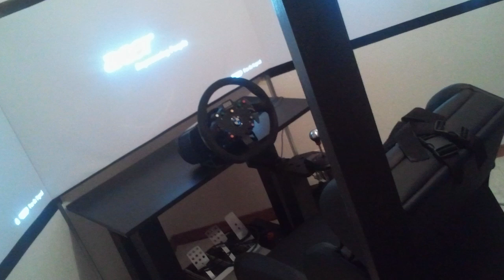HARDCORE SIM RACING! rig installation 3.0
Here my new installation v3.0

Now it looks so cool!
- New black painting
- New screens directly on the wall expect center screen with cable system in the rear (strongly stiff)
- No more border between pictures, any pixel lost!
- Black border for better contrast
- New boxes to group power cables, one cable for 3 before!

Music by me, you could ask me for free specific tracks for your projects.